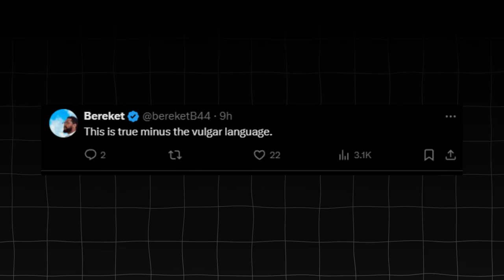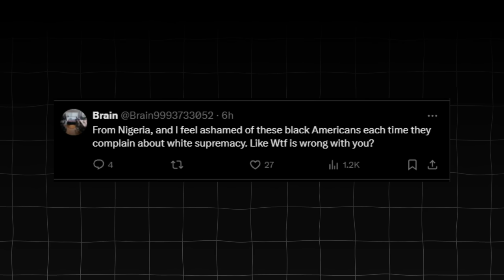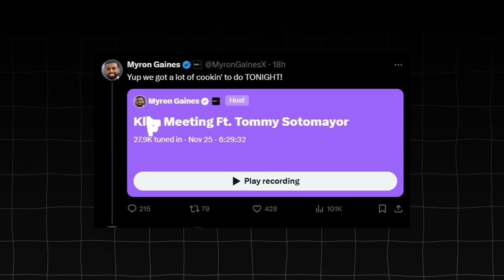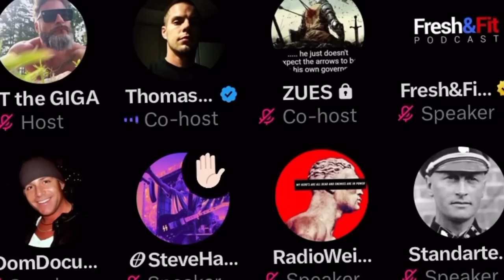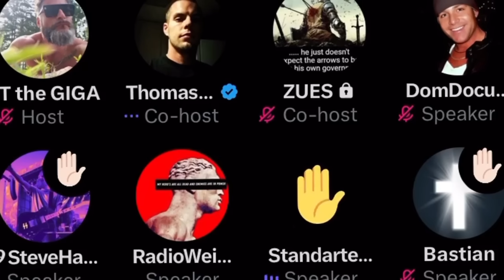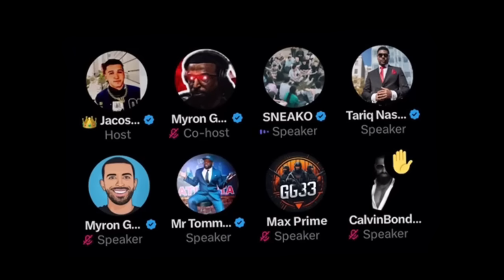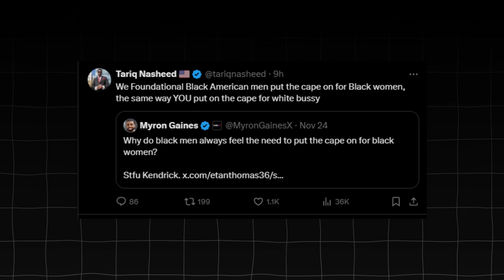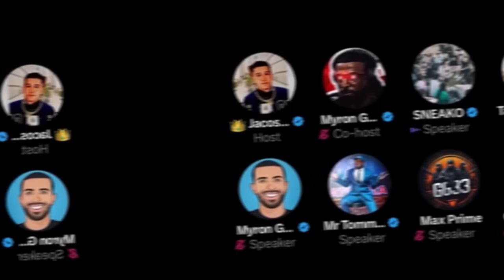Tariq Nasheed MOPS THE FLOOR With Myron....AGAIN!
Tariq Nasheed and Myron Gaines of the FreshnFit Podcast are going back and forth again on X!